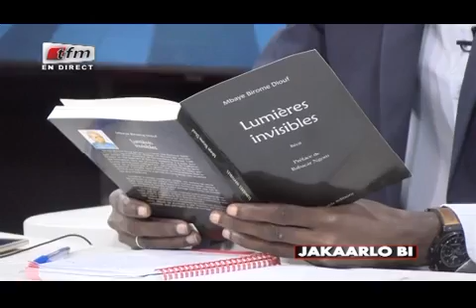REPLAY - Jakaarlo Bi - Invité : FAMARA IBRAHIMA CISSÉ - 30 Mars 2018 - Partie 2